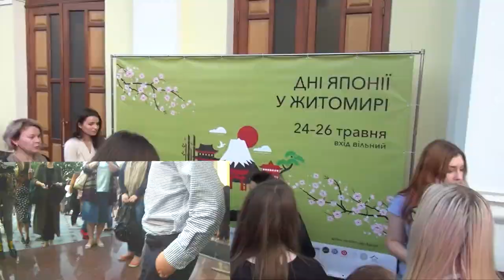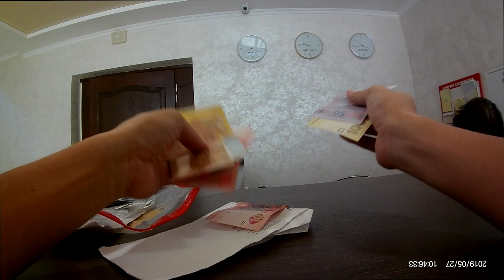【Street Piano】All Europe Tour by Caravan 【#102 Standing Ovation in Ukraine!!】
I got 4 times Bravo at concert in Ukraine and played many encores.
After that, I had nice dinner with wonderful friends with Ukraine dishes.

【Detail】
Date : May 25th~27th, 2019
Place : Zhytomyr(UA)→Kiev(UA)
Video & Edit : Tempei Nakamura & Ayaka Imafuku
Composer & Pianist : Tempei Nakamura / 中村天平
Translator : Noboru Yoshida (Airin No Botan)

【Diary】
On May 25, I left the Netherlands and went to Ukraine, the second country of European Voyage.
I reunited with friends in a small town Zhytomyr, where is little far from Kiev, and practiced at a music school.
26, I performed in a packed concert hall.
4 standing ovations and 3 encores.
I performed Ukrainian Christmas songs and folk songs also.
After the performance, I had nice dinner with wonderful friends with Ukraine dishes.
It was a really happy day.
On the 27th, I left Ukraine for Amsterdam.